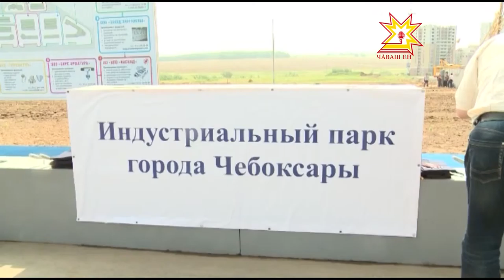Индустри паркĕн кирпĕчне хыврĕç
Чăваш Енĕн экономикине аталантарас тĕлĕшпе Шупашкарта  индустри паркĕ тума палăртнă. Республика кунĕ умĕн пулас паркăн кирпĕчне хыврĕç.